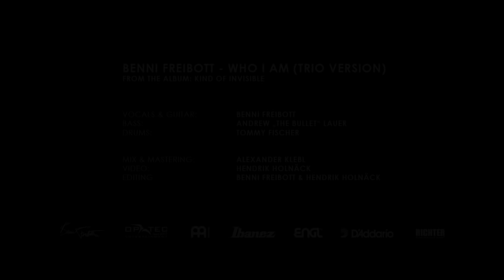BENNI FREIBOTT TRIO plays WHO I AM - live in the studio